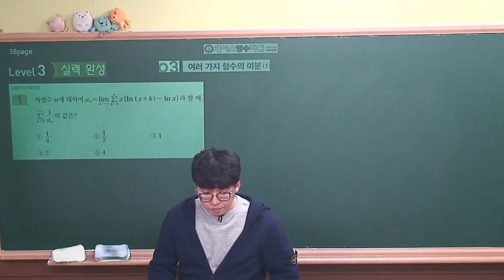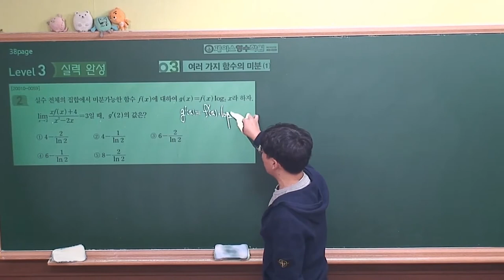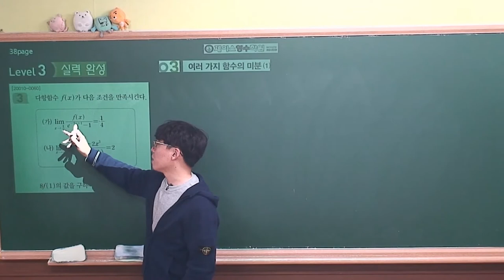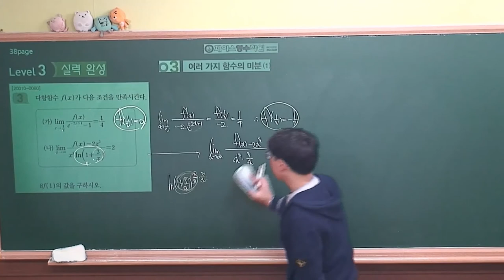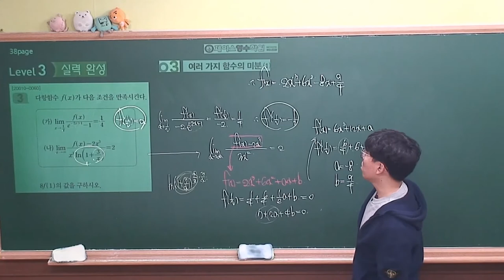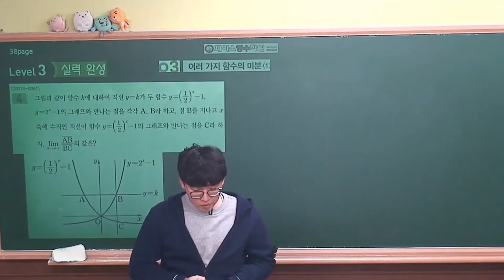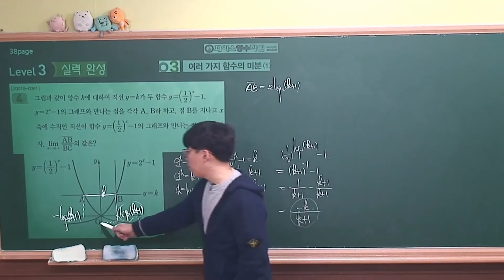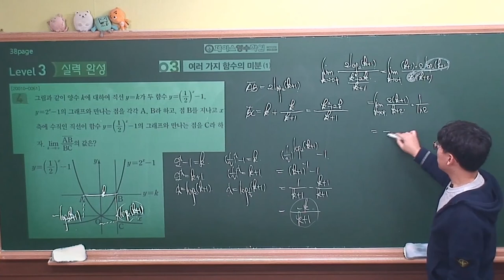[2021 EBS 수능특강 수학영역-미적분] 3.여러가지 함수의 미분(1) Level3